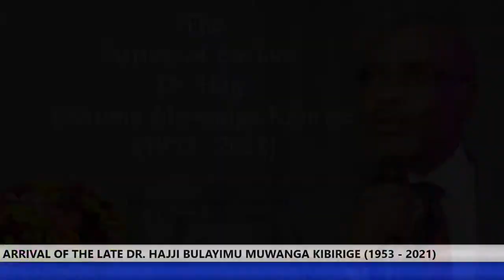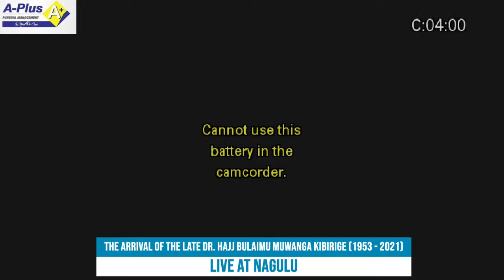The arrival of the late Dr. Hajj Bulaimu Muwanga Kibirige (1953 - 2021)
Biography of  the late Dr. Hajj Bulaimu Muwanga Kibirige (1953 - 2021)

Date of Death: 10 September 2021

Hajj Bulaimu Muwanga Kibirige, commonly known as BMK, is a Ugandan businessman, entrepreneur, and hotel owner. He has been one of the wealthiest people in Uganda.

In 1986, BMK Group started a general trade and manufacturing company. Ten years later in 1997 Hotel Africana was born with only 40-rooms they have now expanded to 233 rooms and 30 serviced apartments on Kololo Hill, a prestigious location within Kampala’s central business district.

A seasoned businessman, Hajji BMK started his business empire with the 40-room motel Hotel Africana on Kololo Hill, which is within Kampala’s central business district. During the next decade, the hotel grew into a four-star establishment. The hotel spreading across Africa boasts of several amenities that include a swimming pool, manicured gardens and a conference center, the Africana Conference Center, with a seating capacity of 3,500 delegates.

In addition to the hotel, BMK invested in real estate, construction equipment, motorcycle distributorship, and foreign exchange bureaus across East and Central Africa.

He was also the founder of the phrase “Boda Boda”, a term he says was first used at the border of Uganda and Kenya when people used to cross on bicycles he later introduced Motorcycles imported from Japan and the culture of Boda Bodas was born.

According to a 2012 published report, BMK was one of the wealthiest people in Uganda. He has been the chairman and managing director of the BMK Group of companies, whose member businesses include:

Hotel Africana with branches in Kampala, Moroto and Zambia,
BMK Motorcycles in Nateete, Nairobi, Dar-es-Salam, Kigali, and Lusaka
Hotel Africana Forex Bureau,
BMK Construction Leasing Company and the
BMK Oil Equipment Company among others

Last year, BMK in a book he authored would write, “My Story of Building A Fortune in Africa” in which he chronicled his business journey from a coffee trader in Masaka to a respected businessman in Kampala and on the international stage.

He wrote that in 1982, during his would-be maiden business trip to Japan, he lost $52,000 approximately Shs190m after the briefcase was stolen at the airport.

“A thief grabbed the suitcase and ran as fast as he could,” he wrote.

In addition to his private business interests, Bulaimu Muwanga Kibirige has served in the following public positions: He is a former Chairman of the Uganda Hotel Owners Association (UHOA).

He is a former Board Member and Chairman Uganda chapter of the Ugandan North American Association (UNAA)

Currently, BMK has been the Chairman Executive Board of Uganda-Sickle Cell Rescue Foundation.

In 2014, BMK was awarded a doctorate of Philosophy in Humanities at the United Graduate College and Seminary. In the same year, he received a Diaspora Lifetime Award for entrepreneurship in the East and Central Africa region.

The businessman’ empire currently has over 1,000 employees.

Vigil will be held at their home in Naguru on Saturday 11th September, 2021.

There will be a Funeral Service at Equatorial Hotel on Sunday 12th September, 2021 starting at 09:00am, thereafter burial will take place at their home in Nkoowe.

 Informed are: Relatives, Friends and In-Laws.